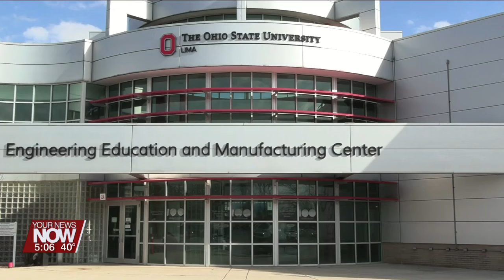Engineering Education and Manufacturing Center officially inaugurated with a ribbon-cutting ceremony